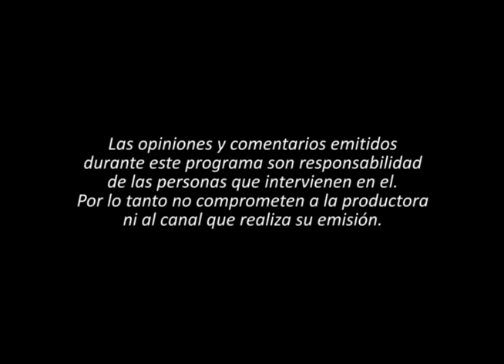MARTÍN GUTIERREZ - CIUDAD VIVA 1a PARTE